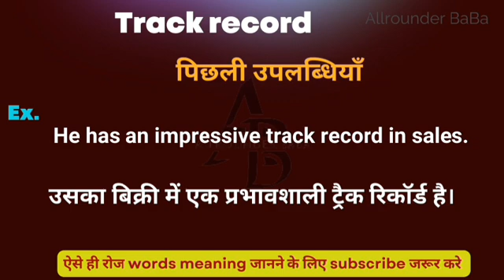Track Record meaning in hindi || Track Record ka matlab kya hota hai | word meaning english to hindi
Track Record meaning in hindi
Hindi to English
Word meaning